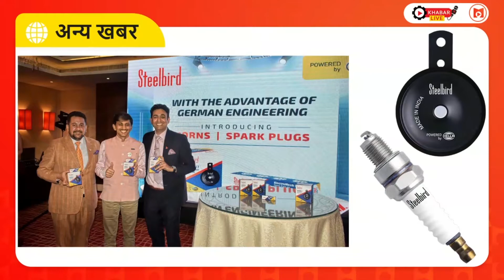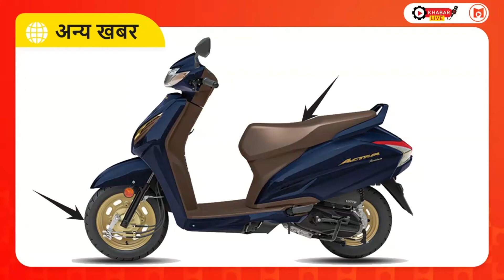जर्मन कंपनी Hella और हेलमेट कंपनी Steelbird ने मिलकर निकाले कौन से Parts?जानिए हफ्ते भर की खबरों में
इस एपिसोड में जानिए जर्मन कंपनी hella और इंडिया की हेलमेट कंपनी steelbird ने 2 व्हीलर इंडस्ट्री में कौन से ऑटोमोबाइल पार्ट्स निकालने के लिए मिलाया हाथ। Bajaj ने की कौन सी Pulsar बाइक का production बंद। Honda का कौन सा नया स्कूटर हो गया है मार्किट में लॉन्च जिसका लोग कर रहे थे बेसब्री से इंतज़ार। Maruti Suzuki ने निकाला कौन सी कार का CNG वेरिएंट और जरा हटके में जानिये भारत में आयी हाइड्रोजन फ्यूल cell से चलने वाली कौन सी गाडी।
Week 4 - August'2022
ऐसे और भी वीडियो देखने के लिए Google playstore से MechaniK TV ऐप डाउनलोड करें।